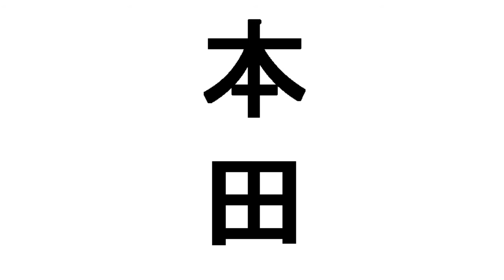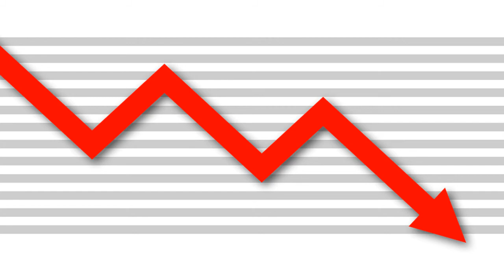ஹோண்டா | Soichiro Honda | Motivation series | தினம் ஒரு தகவல் | Dhinam oru thagaval | Tamil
The inspiring story of the founder of Hondo Motor Company.
"Success is 99 percent failure" - Soichiro Honda.

When information met story telling "Kadhai Maalai" was born.
Feeling desperate ?Listen to our inspirational stories.
Want to gain some knowledge ? Have a look at our informative videos.
Want to look back at the past? Watch our history videos.
Want some entertainment? Well then watch any of our videos.
Our motto is to spread knowledge and positivity through entertainment.